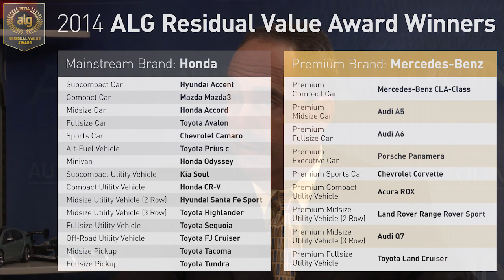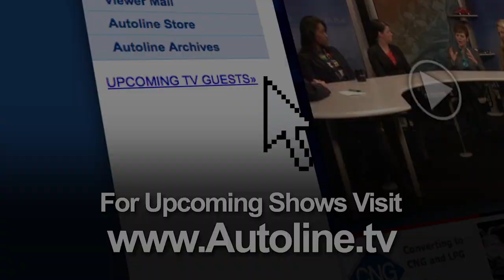Residual Values: What Your Car Is Worth And Why - Autoline This Week 1738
Automotive Leasing Guide, or ALG as it's known in the industry, is a very powerful force in the automotive world and it doesn't even make cars. It's the automotive website that sets the residual values of cars and trucks. In other words through its mountains of data the company tells automakers what its cars are worth. Executive Vice President of TrueCar Larry Dominique joins host John McElroy along with panelists Joe White of the Wall Street Journal and Craig Trudell of Bloomberg to discuss ALG and how it works with automakers and consumers alike.